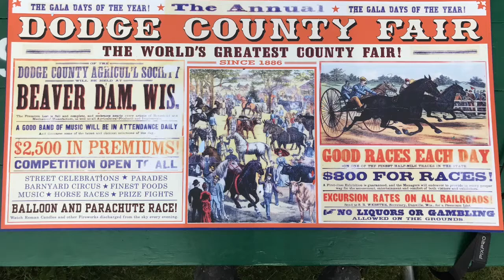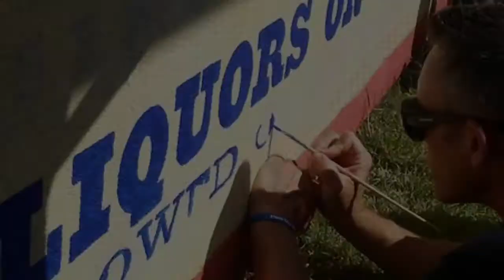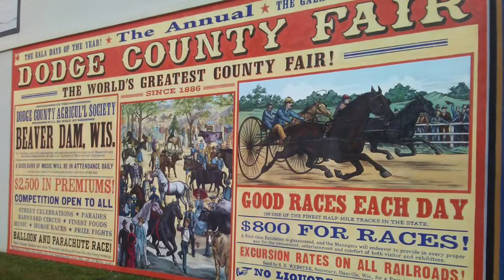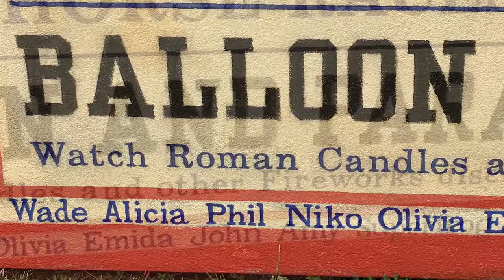Dodge County Fair Mural -Walldogs 2017 Beaver Dam, WI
Design by Wade Lambrigtsen